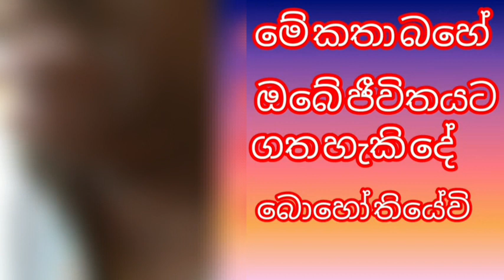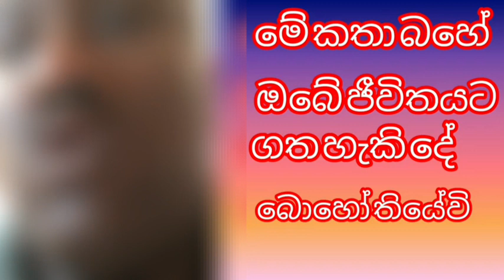කුවේට් මරාගෙන මැරීමක්,පිහි පාර හතක්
ඉන්දියා පිලිපීනය ප්‍රේම සම්බන්දයක් කුවේටයේදී ලේ විලක් මැද අවසන් වෙයි